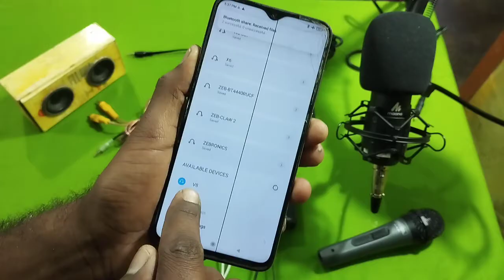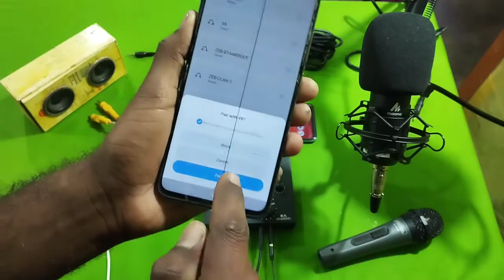V8 sound card पूरा सेटिंग हिंदी में, V8 sound card full setup in Hindi, how to use V8 sound card.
V8 sound card ka pura setting Hindi me,